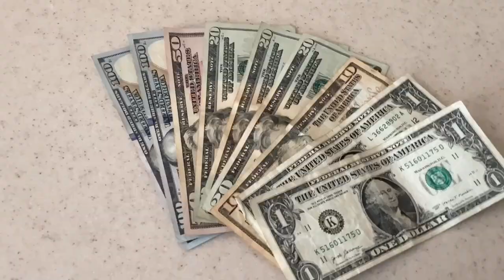Stealth Camping | A's vs Yankees game 2 | Airport Park and Call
I stealth camped in San Ramon after I watched the New York Yankees play the Oakland A's in Oakland for the second night in a row. I also cooked out at San Ramon Central Park. I spent a little time at the Oakland Airport Park and Call parking lot before the Coliseum parking opened up. I also talked about possibly stealth camping at the Oakland Airport in the video. The link is below: